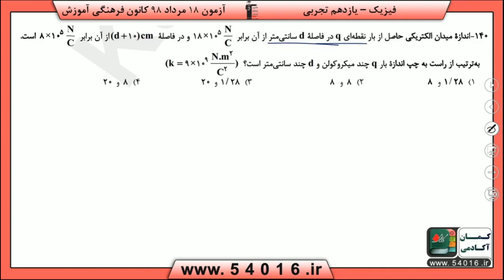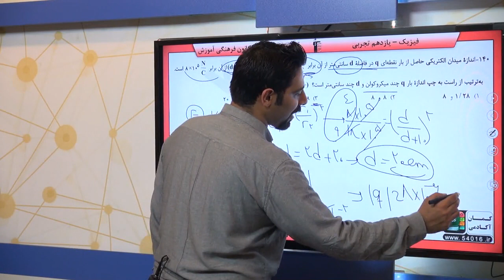پایه يازدهم تجربي فيزيك 3 الكتريسيته‌ي ساكن سوال 140 درصد پاسخگویی 16